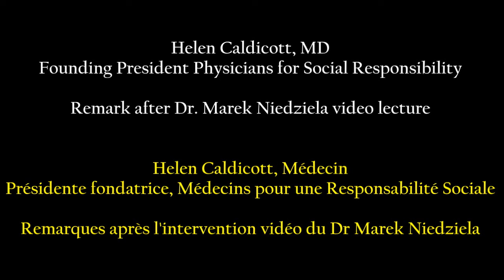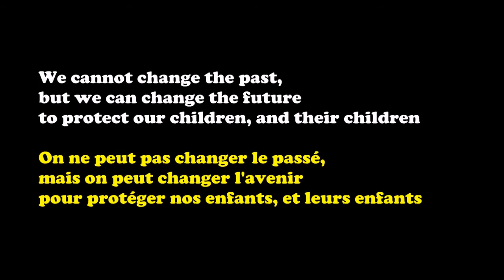Enfants de Fukushima et lésions de la thyroïde - H. Caldicott 11.03.13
Le Dr Marek Niedziela, de l'université de médecine de Poznan, a participé au symposium via une vidéo intitulée "Pathologie de la thyroïde chez les enfants, plus particulièrement à Tchernobyl et Fukushima". Malheureusement, il a expressément demandé à ce que son intervention ne soit pas dupliquée ni diffusée en dehors du symposium.
Toutefois, le Dr Helen Caldicott nous livre après la projection de cette vidéo quelques remarques sur les lésions de la thyroïde dont souffrent les enfants de Fukushima, les cas de cancer qui commencent à se manifester seulement 2 ans après l'accident, donc bien plus tôt qu'à Tchernobyl, et les contrôles sanitaires effectués par les autorités, notoirement insuffisants.

Transcription, traduction, édition et sous-titrage par mes soins.